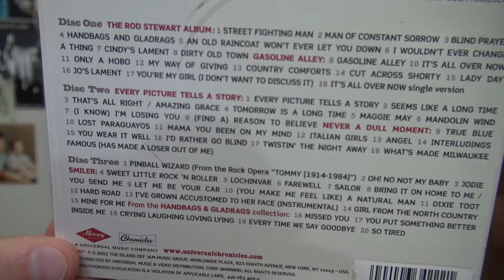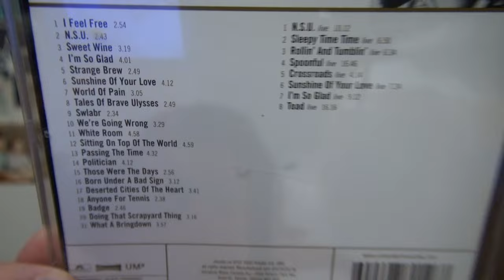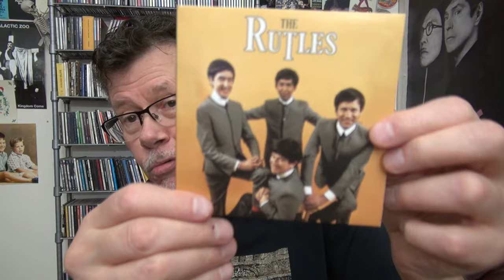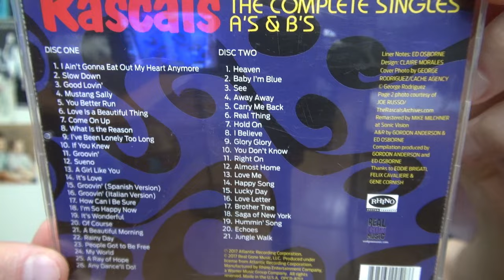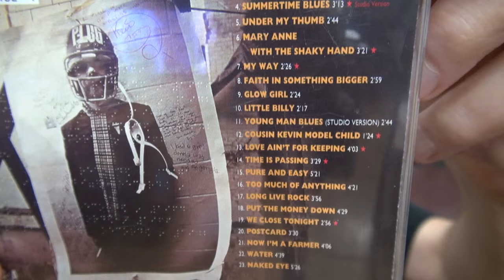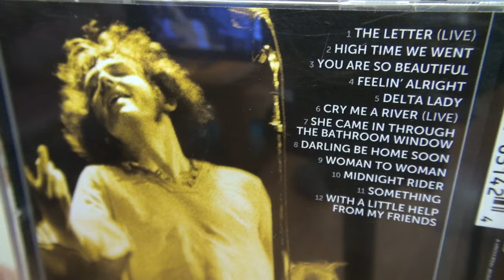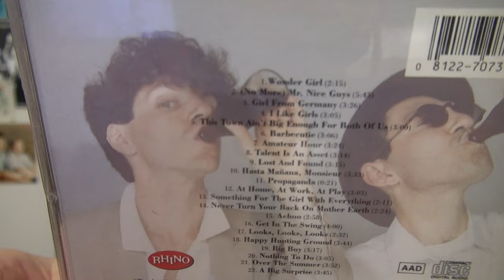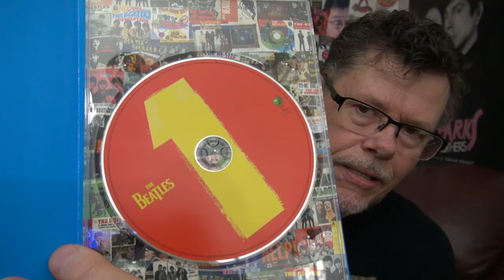CLASSIC ROCK COMPILATION CDS RANKED WORST TO BEST